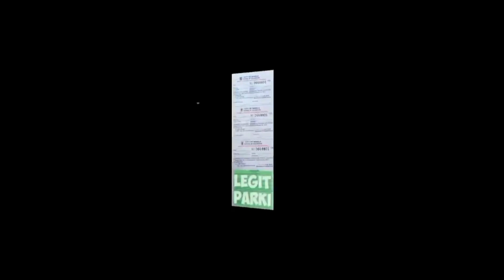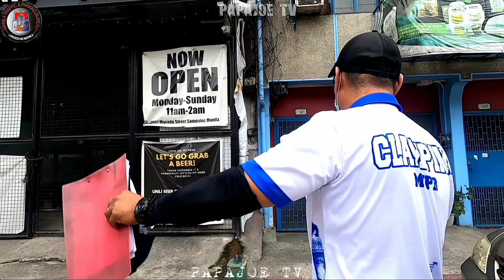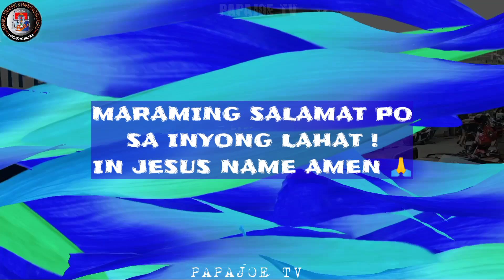TAGA GOBYERNO AKO ? CITYHALL DIN AKO ! MTPB CLAMPING OPERATION PAPAJOE TV MANILA UPDATE PTV